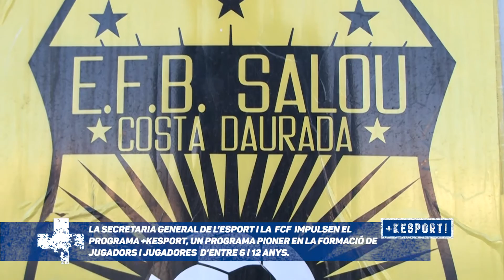E F B SALOU COSTA DAURADA +KESPORT